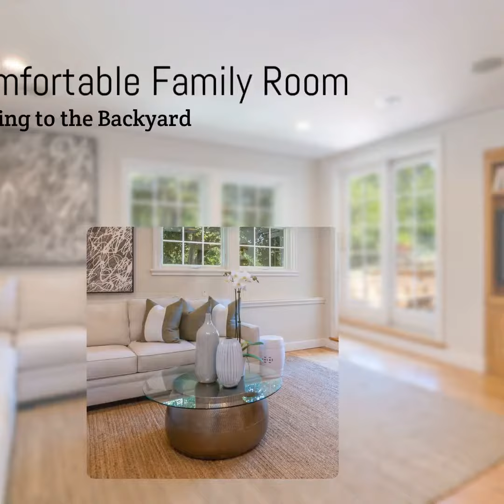103 Toyon Court Woodside, Ca